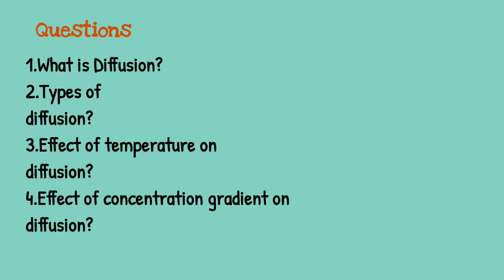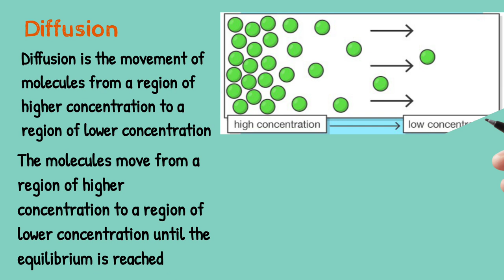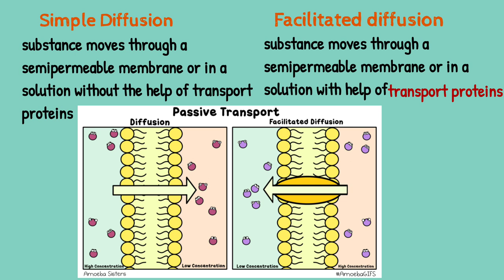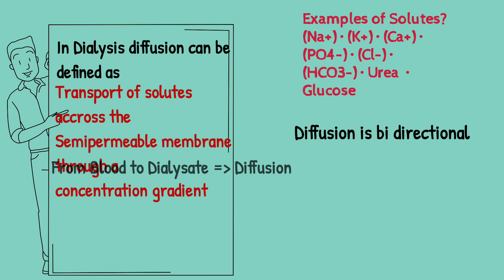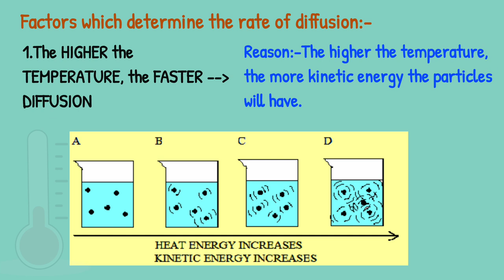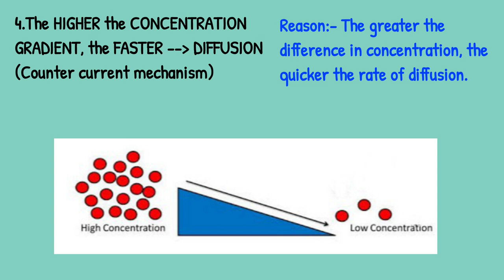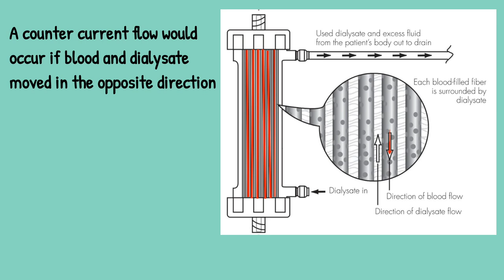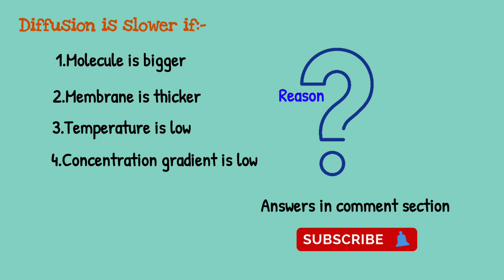Basic concept of Dialysis |Biophysics of Dialysis |Principles and Mechanisms of Dialysis Treatment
principle of artificial kidney
working principle of a dialysis machine
principle of conductivity and dialysis
the principle of dialysis is employed in artificial kidneys
principles of dialysis machine
principles of dialysis
principle of artificial kidney definition
principles of artificial kidney ppt
principles of hemodialysis and peritoneal dialysis
basic principle of artificial kidney
explain the principle of dialysis
principle and application of dialysis
basic principles of dialysis
principle of dialysis in biochemistry
principles of dialysis diffusion convection osmosis ultrafiltration
principle of dialysis diagram
principles of dialysis segment quiz davita
principle of kidney disease
dialysis works on the principle of
principle behind dialysis
principles of kidney biopsy
principle of dialysis class 10
principle of dialysis in protein purification
principles of dialysis ppt
principles of dialysis diffusion
principles of dialysis ultrafiltration
principles of dialysis osmosis
principles of dialysis convection
principles of dialysis in hindi
principle of dialysis membrane
principles of dialysis wikipedia
principles of dialysis tubing
explain the principle of dialysis class 10
principle of dialysis in chemistry
chief principle of dialysis
principle of kidney function test
functional principle of peritoneal dialysis
principles of kidney pharmacotherapy for the nephrologist core curriculum 2021
principle of kidney function
principle equilibrium dialysis
explain the principle of dialysis with the help of a labelled diagram
3 principles of dialysis
where do we need to use the principle of dialysis
where do we need to use the principle of dialysis in biochemistry
explain the principle of dialysis with the help of a labelled diagram class 10
where do we need to use the principle of dialysis in chemistry
this is the chief principle of dialysis
4 principles of dialysis
working principle of hemodialysis machine
principle operation of dialysis machine
principles of peritoneal dialysis
dialysis of protein principle
principle of liver dialysis
principles of peritoneal dialysis ppt
principles of peritoneal dialysis pdf
basic principles of peritoneal dialysis
principles of protein dialysis
what is the underlying principle of dialysis
dialysis is based on which principle
principle of kidney transplant
principal of kidney dialysis
principles of dialysis slideshare
principle of ultrafiltration dialysis
principle of kidney is
basic principles of dialysis gcse
principles of hdf dialysis
principle of dialysis journal
principle of dialysis jurisprudence
principle of dialysis jobs
principles of renal dialysis
principle dialysis
what is the principle of dialysis
dialysis principle
what is the principle of hemodialysis
when dialysis required
when dialysis is done
why dialysis occur
why dialysis done
why dialysis happens
best dialysis method
basic principles of hemodialysis
will dialysis be painful
will dialysis reduce creatinine level
should dialysis be done daily
which dialysis is better hemodialysis or peritoneal
general principles of dialysis
principle of dialysis jinc
principle of dialysis video animation
principle of dialysis video kidney
principle of dialysis video at home
principle of dialysis video presentation
principle of dialysis video chemistry
principle of dialysis video in english
principle of dialysis video 3d
can dialysis done at home